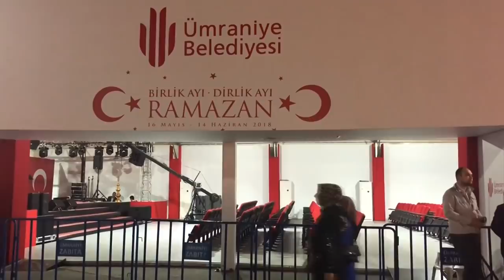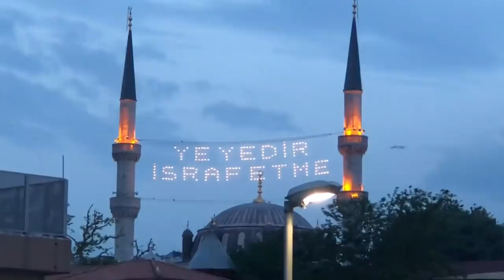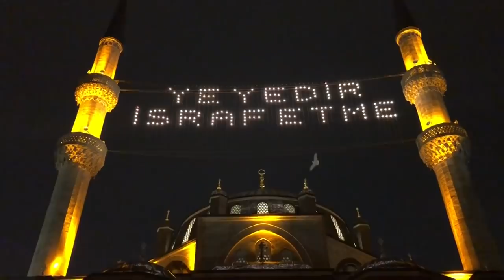Дунё ва ўзбеклар: Ҳар Рамазон Тошкент ёпган нонини эслайман - BBC Uzbek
Дунё ва ўзбеклар: Ҳар Рамазон Тошкент ёпган нонини эслайман - Туркияда айнан шу ойда новвойхоналарга Рамазон пидеси, деган нон чиқади. Бу нон Тошкентдаги ёпган нонга жудаям ўхшаб кетади. Фақат мазаси эмас. Ҳатто кўриниши ҳам. Мен бир йил мобайнида Рамазон ойини ана шу нон учун ҳам жуда интиқлик билан кутаман. Чунки етти йилдан бери Ватандан узоқдаман. Соғинаман. Негадир, шу нонни еганимда, мендаги она юрт соғинчи бироз босилади...

Бу асли ўзбекистонлик, аммо ҳозир Туркиянинг Истанбул шаҳрида докторлик диссертациясини ёқлаш баробарида муаллималик ҳам қилаётган Феруза Шокированинг Рамазон ойида қилган дил изҳорликлари бўлади.

-Рамазон ойида ҳар бир мусулмон мамлакатининг бошқаларига ўхшамайдиган  ўз урф-одатлари, анъаналари бор. Лекин она Ватан соғинчи бор. Ҳеч қайси Рамазон ўзининг Ватанида, яқинлари бағрида ўтказилганига тенг келмайди, - дейди у.

Давлатчилиги дунёвий эса-да, аҳолиси қарийб юз миллионга яқинлашиб қолган Туркия Эрон билан бирга Яқин Шарқдаги араб бўлмаган энг катта иккита мусулмон давлатидан биттаси бўлади.

Худди шунинг баробарида Туркия минтақадаги энг ғарблашган мусулмон мамлакати сифатида ҳам кўриб келинади.

Туркия Ўзбекистон билан икки ўртада виза тизими амал қилмайдиган жаҳоннинг иқтисоди ривожланган саноқли давлатларидан бири бўлади.

Бугун Туркия дунёнинг энг катта сондаги ўзбекистонликлар турли юмуш, таҳсил ёки бошқа сабаблар билан муҳожиратга юз тутган тўртта давлатидан биттаси саналади.

Агар, Туркия томонининг ўтган йилги расмий рақамларига таянилса, бу мамлакатда қонуний мақомда яшаб турган ўзбекистонликлар сони ўттиз мингдан ортади. Яна минглабининг меҳнат визаси билан Туркияда эканликлари англашилади.

Аммо, худди шунинг баробарида, Туркияда ноқонуний мавқеъда бўлган катта сондаги ўзбекистонликларнинг борликлари ҳам  тахмин қилинади.

Туркиядаги рўза ва Рамазон бу гал ўзбекистонлик ўзбеклар нигоҳида.

Кўринг, сиз яшаб турган жойдаги рўза ва Рамазон шукуҳи, кайфияти қандай? Бу ҳақда ёзиб қолдиринг. Раҳмат